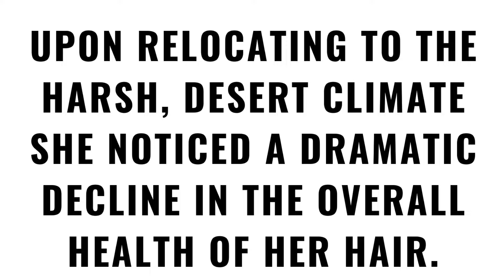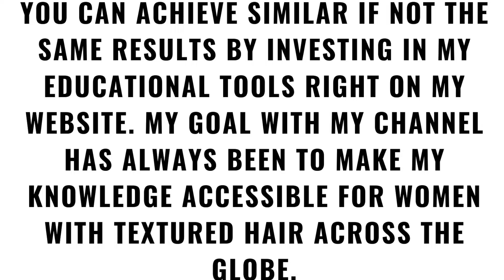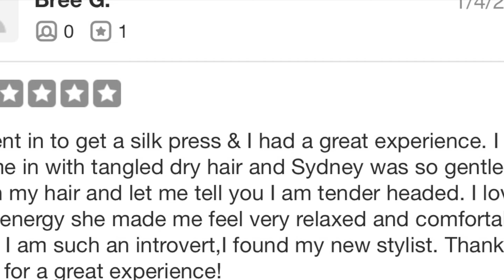Restoring Her DAMAGED NATURAL Hair With HEALTHY HEAT Styling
My FREE guide "5 Keys For Success In Your Healthy Hair Journey"

Need a solid at home hair care regimen?
Enroll in Growentine TODAY!!